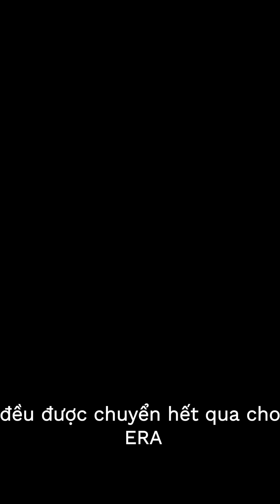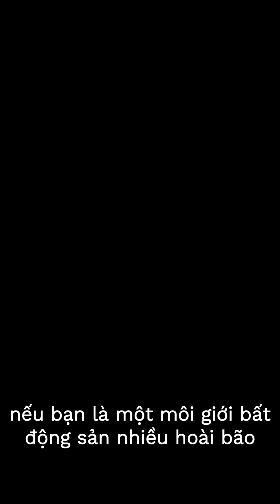SWITCH TO ERA EP 3 | GIẢI QUYẾT TRIỆT ĐỂ NỖI LO CỦA AGENT - COO HẢI HUỲNH, THU CÚC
😍 Gia nhập ERA Vietnam hơn 3 tháng, cô gái xinh đẹp Thu Cúc đến từ team LIT Division đã xuất sắc trở thành Best New Agent tại sự kiện vinh danh 6 tháng đầu năm của ERA Vietnam.
✅ Sự tăng tốc đáng ngưỡng mộ này phần nào sẽ được tiết lộ qua cuộc trò chuyện cùng với COO Hải Huỳnh.
🥰 Switch to ERA đã tác động đến sự nghiệp của Ms. Cúc như thế nào và tại sao đây là một lựa chọn hoàn hảo dành cho các môi giới bất động sản?
👉 Bạn muốn biết thêm thông tin về Switch to ERA và cách chúng tôi nâng tầm sự nghiệp của bạn?